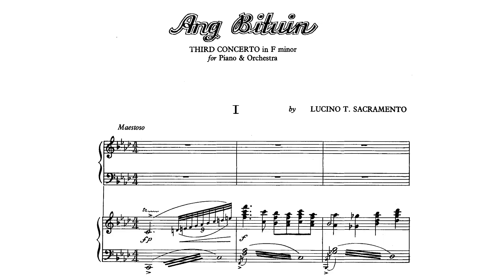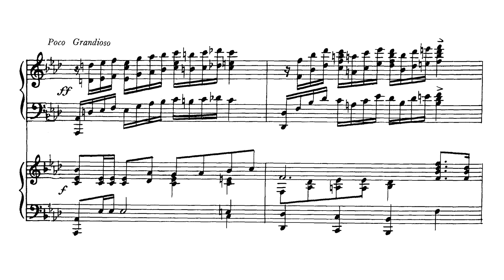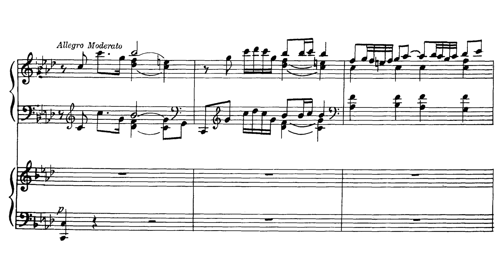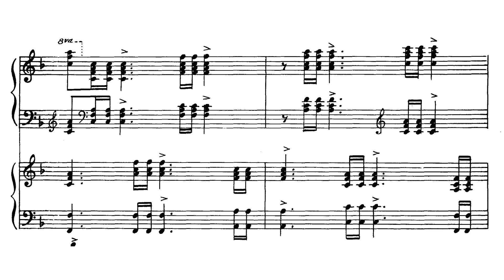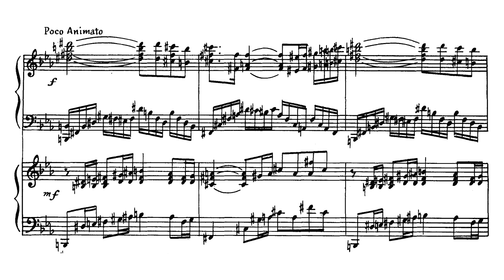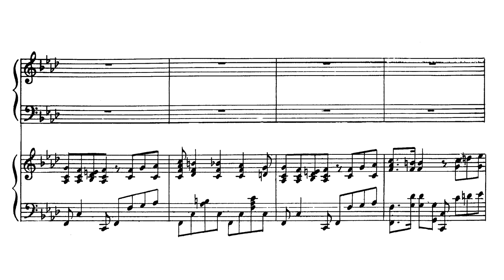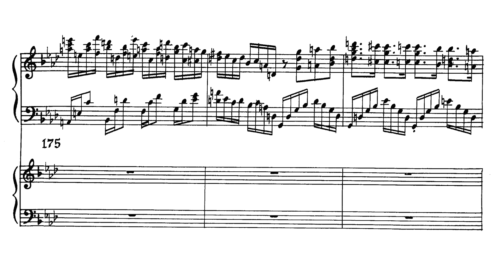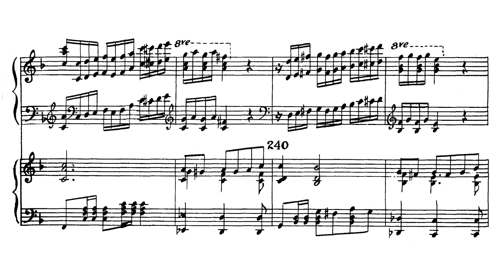Lucino Sacramento - Piano Concerto no. 3 "Ang Bituin" (1974) (sheet music)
Lucino Sacramento - Piano Concerto no. 3 "Ang Bituin - The Star" (1974) (sheet music)

Raul Sunico (piano); Luis Valencia conducting the CCP Philharmonic Orchestra

00:00 I. Maestoso
11:59 II. Andante Moderato e Espressivo
18:02 III. Tempo di Bolero - Tempo de kundiman

Recording: Maharlika at Bituin (Vinyl)